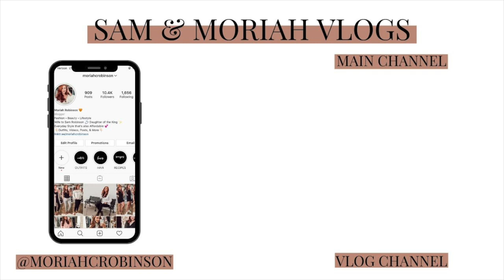SAM IS SO SASSY... | Sam and Moriah Vlogs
SAM IS SO SASSY!

Exercise Sliders
Bar cart
Premiere Protein
Casserole Dishes (similar)
Black Sunnies
Sam Edelman Shoes
Camera Lense
Faux Fur Rug

-MUSIC USED-
Music | Shine by Declan DP